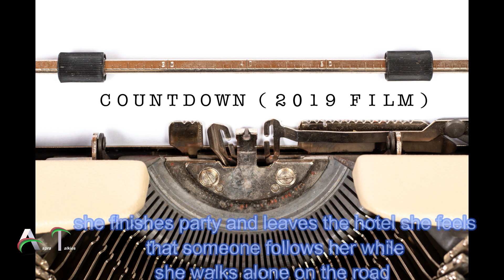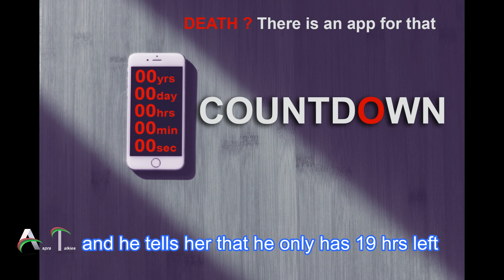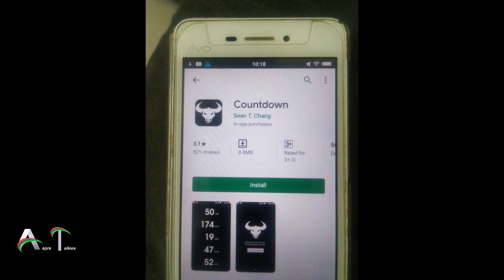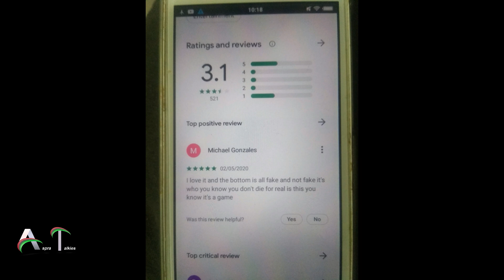countdown 2019 movie review in tamil (english sub) - aspratalkies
this video is all about countdown 2019 movie review
countdown 2019 released on 2019
is a horror flick based on an app which
tells people when they are going to die
a nurse downloads this app faces a
horrific consquences.
countdown 2019 was directed by justin dec
cast: Elizabeth Lail (quinn harris)
Jordan Calloway (matt monroe)
talitha bateman (jordan harris)
Peter Facinelli (dr sulivan)
Dillon Lane (evan)
Tichina Arnold  (nurse amy)
Tom Segura (derek)
IMDB rating: 5.3